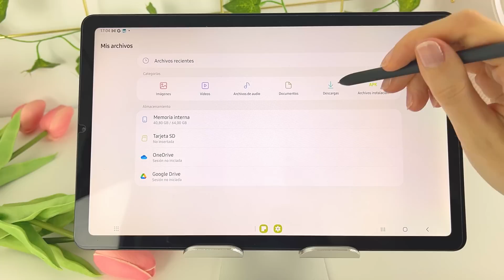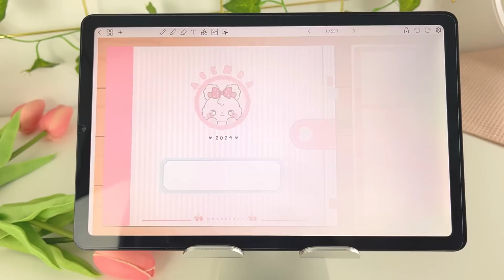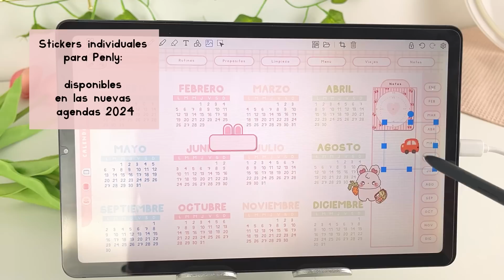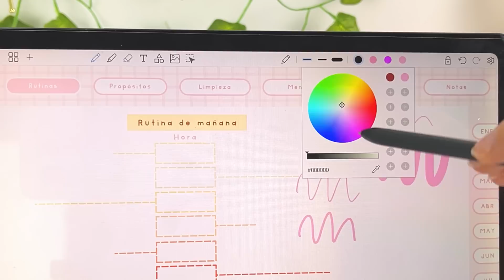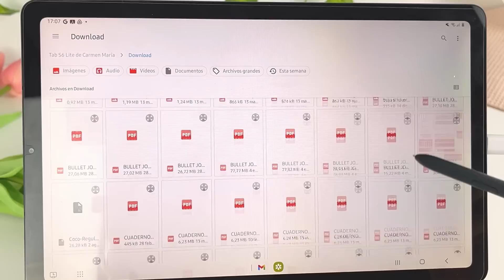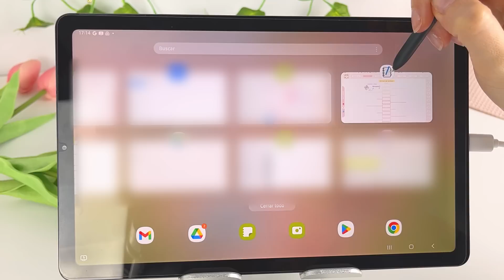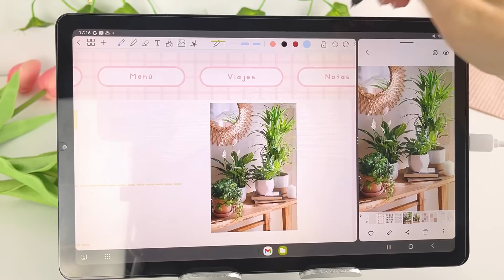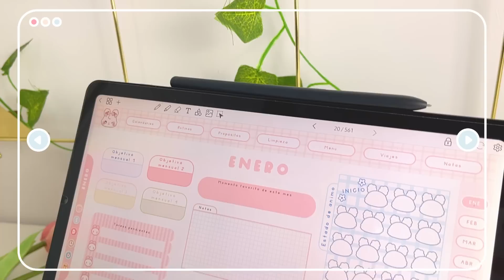Tutorial de Penly paso a paso: Samsung Galaxy Tab y Tablets Android - Apuntes digitales | HardPeach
Puedes utilizar la papelería digital de en

◾ iPad, iPad Pro, iPad Air y iPad Mini con las apps: Goodnotes 5, Collanote, Noteshelf, Notability, Notes Writer, XODO...

◾ Samsung Galaxy tab con las apps de Samsung Notes, Noteshelf, Touch notes o Penly
◾ Tablet android: Noteshelf, Touch notes o Penly

Más detalles
En este tutorial de Penly, vamos a ir conociendo las diferentes herramientas y funciones principales de la App de Penly. Penly es una gran App de apuntes diigtales que podremos utilizar tanto en tablets Android, como en los diferentes modelos de Samsung Galaxy Tab.

Comienza a utilizar toda la papelería digital de HardPeach en tu tablet con múltiples herramientas y funciones para planificar día a día.